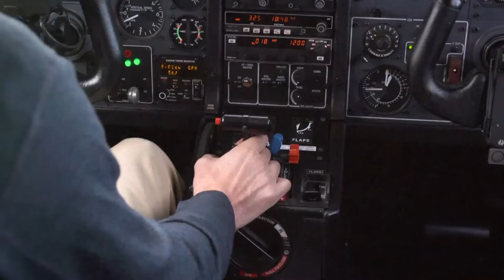Hartzell Propeller - The Hartzell Family of Companies